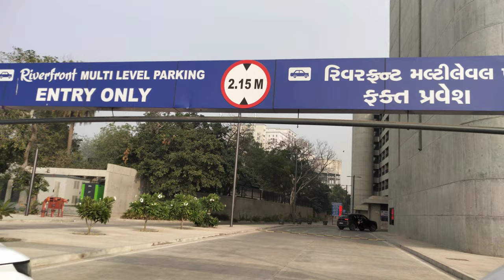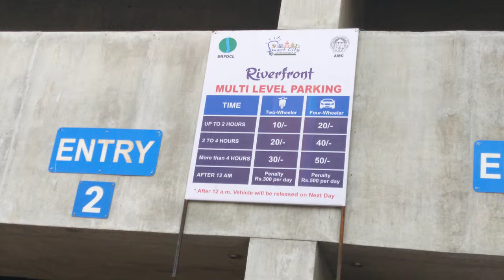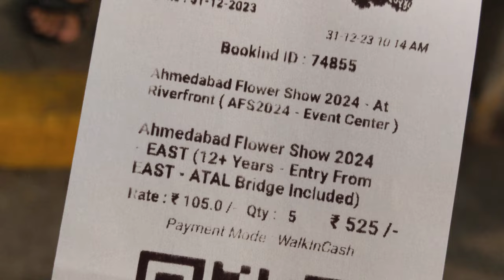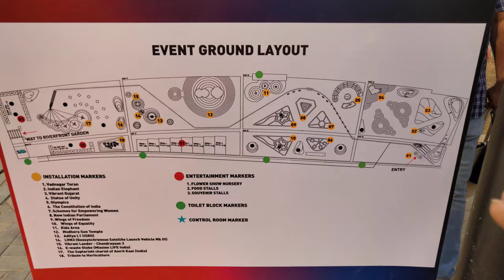ફ્લાવર શો 2024 રિવરફ્રન્ટ અમદાવાદ/ flower show Ahmedabad 2024